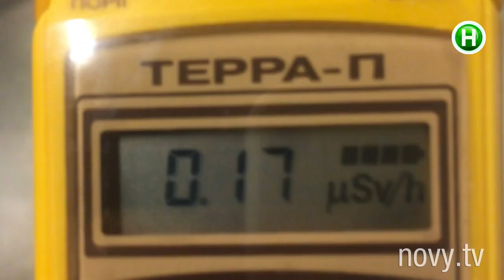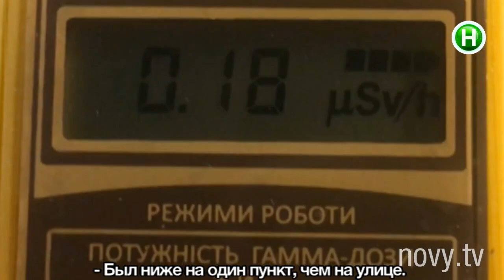Опасные металлы в обычном колечке? Абзац! - 16.11.2016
Из чего «клепают»  дешевую бижутерию.